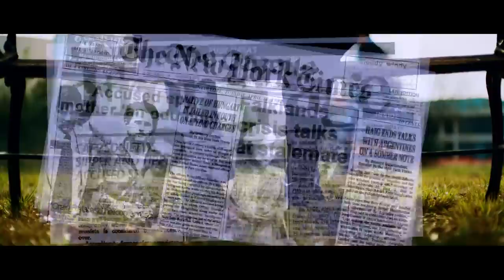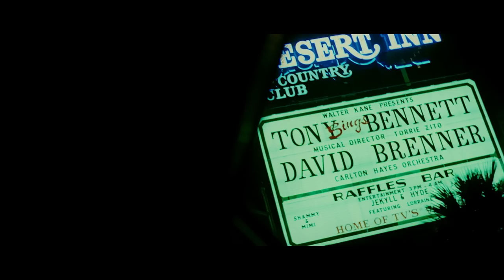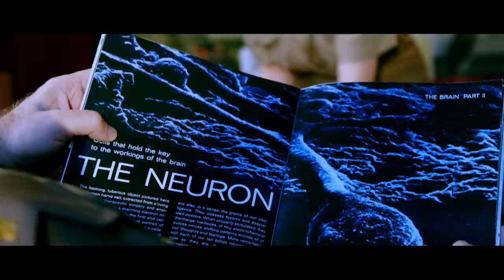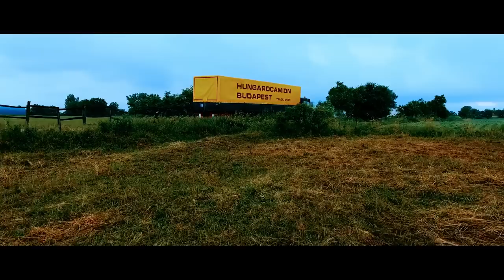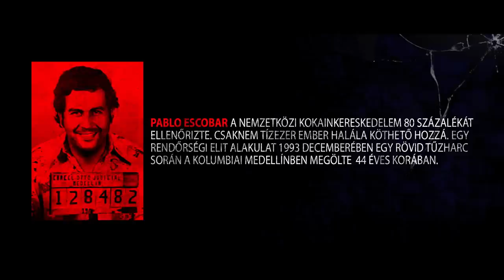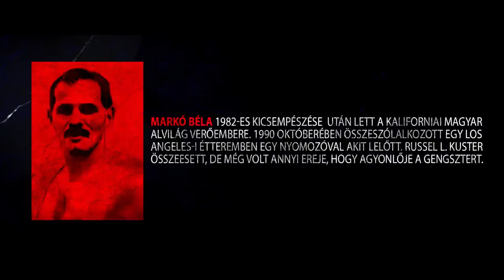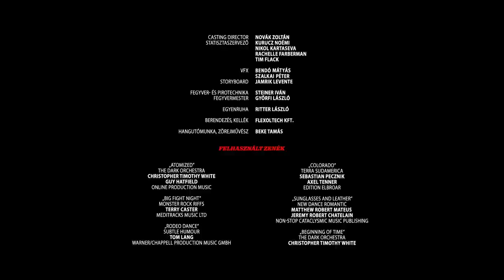Vörös narkó (teljes film)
Magyarország a szocializmusban csak azért lehetett a legvidámabb barakk, mert a kolumbiai drogkartell bevonásával évente több tonna kábítószert csempészett be az Egyesült Államok területére. Az Újpesten előállított metakvalon nevű drog terjesztésében aktívan részt vett a los angeles-i magyar maffia is. Mivel a Quaalude néven is ismert pszichotrop gyógyszer több milliárd dollár profitot termelt a duna-parti elvtársaknak, így Budapest ezt az összeget a lakosság élelmezésére, a költségvetési hiány betömködésére és szállodák építésére használta fel. Persze nem telt el sok idő, hogy az amerikai Kábítószer-ellenes Hivatal, a DEA, lefülelje az akciót, és megzsarolja a kárpát-medencei népköztársaságot.
10. Istvanovszki László: A globalizált bűnözés, Little fox, Budapest, 2021